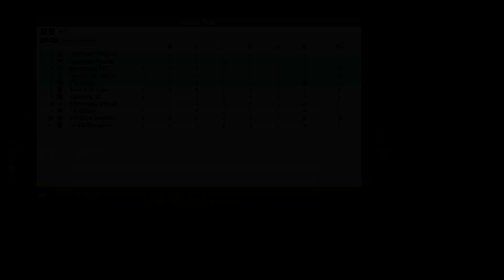TRANSFER DEADLINE DEALS!!! | Minnesota United Career Mode #13 | FIFA 18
S2 Ep2
FIFA 18 Manager Career with Minnesota United in Major League Soccer!!!